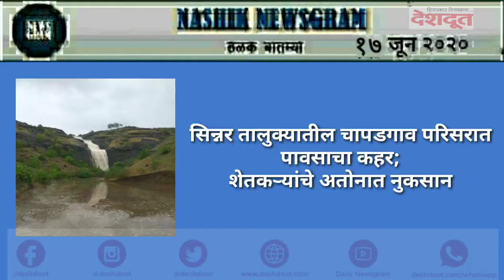Nashik Newsgram | Nashik News | Today's News Headlines